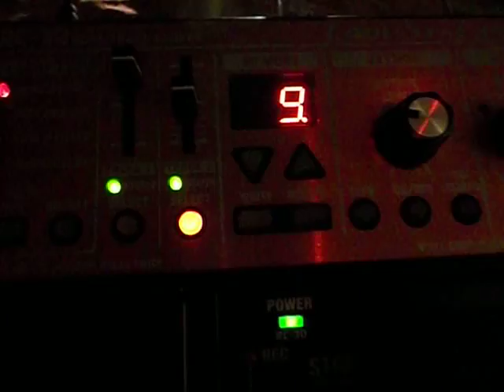Using a loop ' - '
Nature call